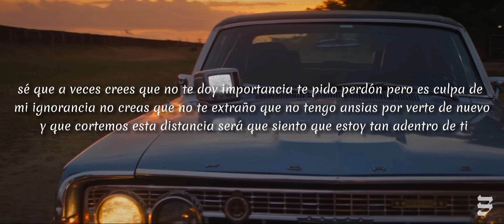Desafiando el destino - María Becerra (cover by J Cob)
hola, como están? espero que bien... espero que les guste este cover que hice de la canción Desafiando el destino de @MariaBecerraMusic , hice lo mejor que pude , agradezco el apoyo que das a mis canciones... saludame en los comentarios broouh jaja